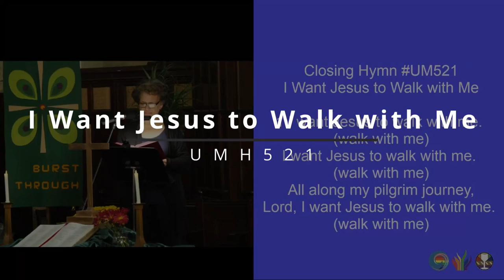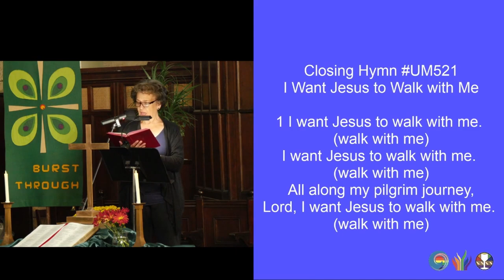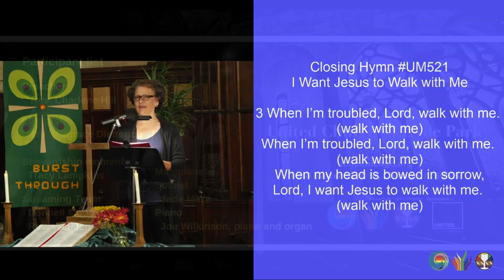I Want Jesus to Walk with Me (UMH521) (October 15 2023)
closinghymn "I Want Jesus to Walk with Me”

1 I want Jesus to walk with me. (walk with me)
I want Jesus to walk with me. (walk with me)
Lord, I want Jesus to walk with me. (walk with me)

2 In my trials, Lord, walk with me. (walk with me
In my trials, Lord, walk with me. (walk with me)
When my heart is almost breaking,

3 When I’m troubled, Lord, walk with me. (walk with me)
When I’m troubled, Lord, walk with me. (walk with me)
When my head is bowed in sorrow,